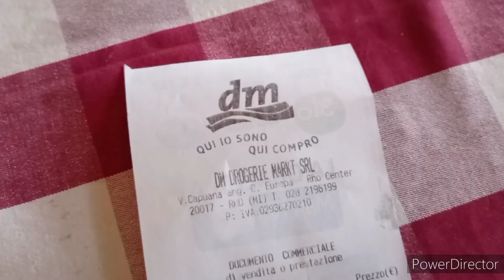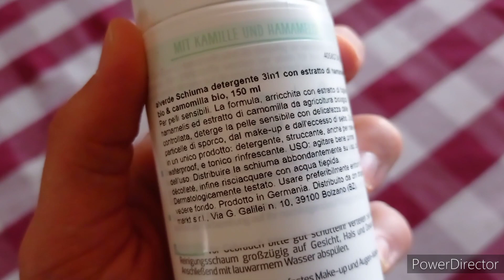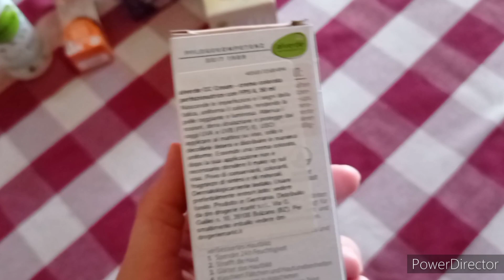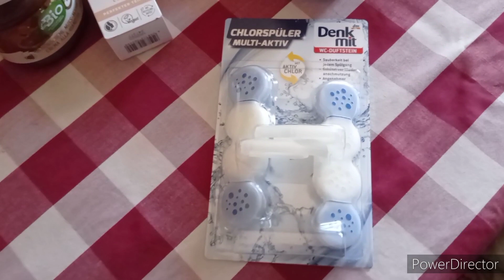VLOG~ forse ci siamo, pizzette facilissime e acquisti da DM!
Ecco le ricette!

🍕Per le pizzette servono🍕:
-300 ml di acqua tiepida
-130 gr di semola rimacinata
- 240 gr di farina
- 1 cucchiaio di lievito di birra (va bene l'equivalente di lievito fresco)
- 1 cucchiaino di zucchero
- 1 cucchiaino di sale
- 3 cucchiai di olio evo

In una ciotola mettere acqua, lievito e zucchero e mescolare, lasciar riposare qualche minuto.

Versare un po' alla volta le farine, mescolare.
Aggiungere il sale, mescolare.
In ultimo l'olio, impastate brevemente e lasciate lievitare per almeno un'ora.

Terminato il tempo di lievitazione, impastare per qualche minuto e dividere l'impasto in 16 palline aventi lo stesso peso (c.ca 40 gr)
Stenderle sulle teglie e coprire per altri 10/20 minuti

Schiacciare con il fondo di un bicchiere oliato e farcire a piacimento.

In forno per 15/20 minuti a 250 gradi

🍏Per la torta di mele e mandorle🍏:

-3/4 mele
-250 gr farina 00
-100 gr farina di mandorle (mandorle tritate finemente)
-150 gr di zucchero di canna
-250 ml latte di mandorle o soia
-50 gr di olio di semi di girasole
-16 gr lievito per dolci
-1 pizzico di sale
-buccia di limone
- opzionale 1/2 cucchiaino di cannella

Unire le farine, sale, zucchero, lievito e buccia di limone.
Mescolare latte e olio insieme.
Unire i liquidi alle farine e aggiungere una mela a  pezzetti.
Mettere il composto in una teglia e decorare con le restanti mele.
Cuocere a 175 gradi per 45/50 minuti.
Fate sempre la prova stuzzicadente!!!